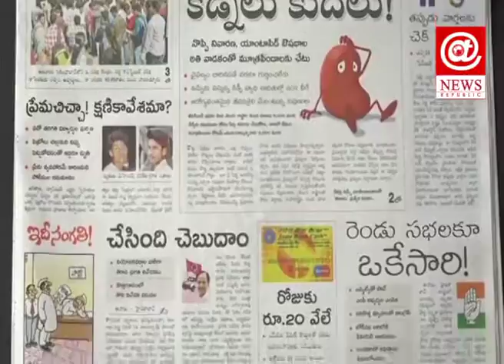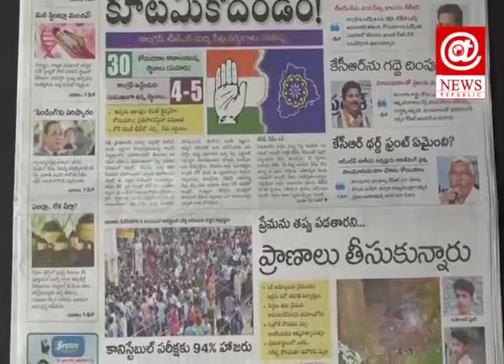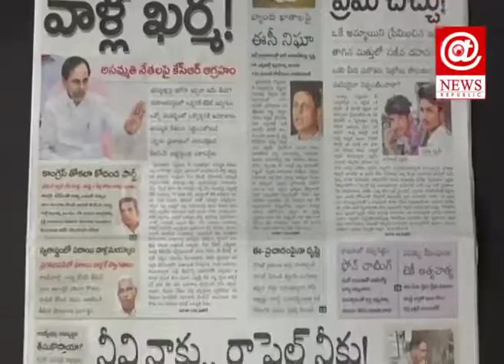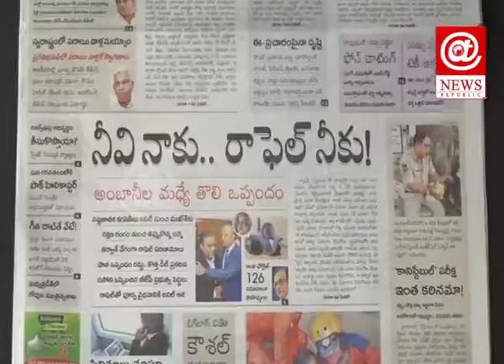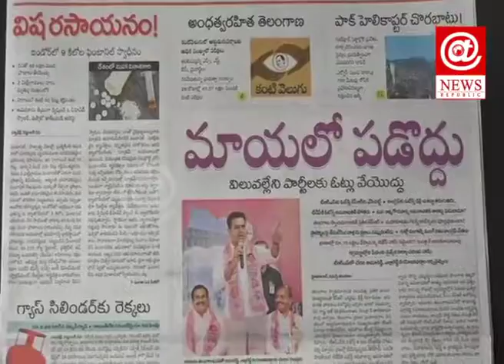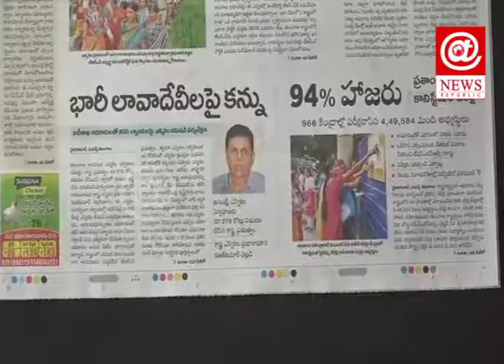Point Morning Debate with Harshavardhan Reddy, Karunakar At News Republic